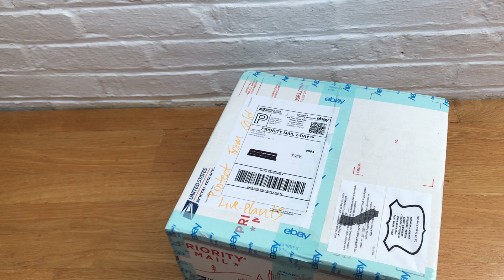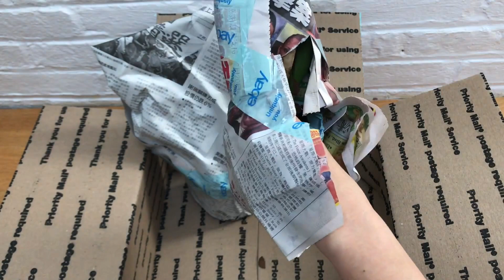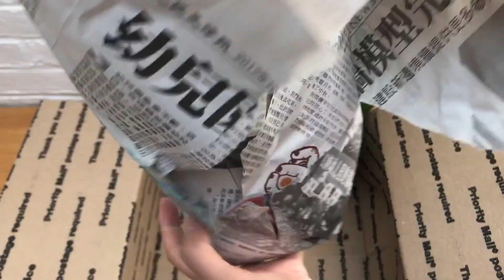Ebay Orchid Haul - Unboxing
It's always fun to get plants in the mail.  Come and see what orchids Erica had purchased this time and how it looked when they arrived.